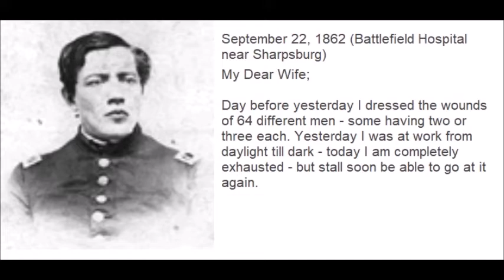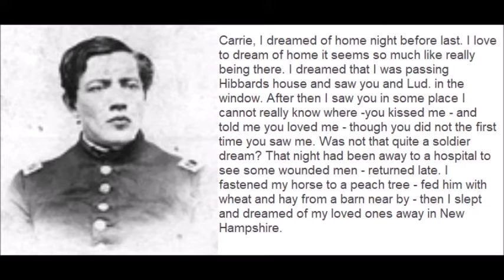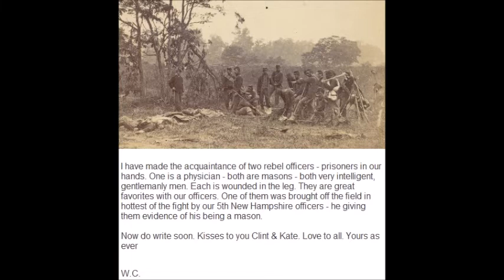Civil War Letter: Maj William Child (USA), Surgeon, on aftermath of Battle of Antietam (9/22/1862)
September 22, 1862 (Battlefield Hospital near Sharpsburg)
My Dear Wife;

Day before yesterday I dressed the wounds of 64 different men - some having two or three each. Yesterday I was at work from daylight till dark - today I am completely exhausted - but stall soon be able to go at it again.

The days after the battle are a thousand times worse than the day of the battle – and the physical pain is not the greatest pain suffered. How awful it is - you have not can have until you see it any idea of affairs after a battle. The dead appear sickening but they suffer no pain. But the poor wounded mutilated soldiers that yet have life and sensation make a most horrid picture. I pray God may stop such infernal work - through perhaps he has sent it upon us for our sins. Great indeed must have been our sins if such is our punishment.

Our Regiment started this morning for Harpers Ferry - 14 miles. I am detailed with others to remain here until the wounded are removed - then join the Regiment With my nurses. I expect there will be another great fight at Harpers Ferry.

Carrie, I dreamed of home night before last. I love to dream of home it seems so much like really being there. I dreamed that I was passing Hibbards house and saw you and Lud. in the window. After then I saw you in some place I cannot really know where -you kissed me - and told me you loved me - though you did not the first time you saw me. Was not that quite a soldier dream? That night had been away to a hospital to see some wounded men - returned late. I fastened my horse to a peach tree - fed him with wheat and hay from a barn near by - then I slept and dreamed of my loved ones away in New Hampshire.

Write soon as you can. Tell me all you can about my business affairs and prospects for the future in Bath. Will Doctor Boynton be likely to get a strong hold there? One thing sure Cad, I shall return to Bath - if I live - and spend my days there. I feel so in that way now. Give me all news you can. Tell Parker and John and the girls to write although I can not answer them all. Tell Parker I will answer his as soon as I can.

In this letter I send you a bit of gold lace such as the rebel officers have. This I cut from a rebel officers coat on the battlefield. He was a Lieutenant.

I have made the acquaintance of two rebel officers - prisoners in our hands. One is a physician - both are masons - both very intelligent, gentlemanly men. Each is wounded in the leg. They are great favorites with our officers. One of them was brought off the field in hottest of the fight by our 5th New Hampshire officers - he giving them evidence of his being a mason.

Now do write soon. Kisses to you Clint & Kate. Love to all. Yours as ever

W.C.

William Child, Major and Surgeon with the 5th Regiment New Hampshire Volunteers